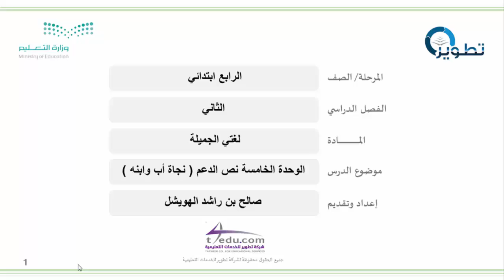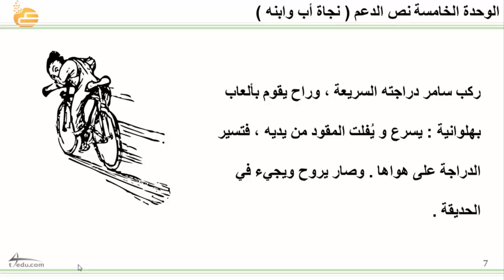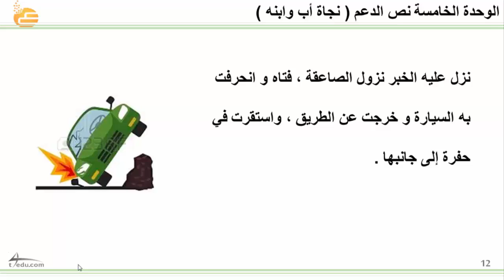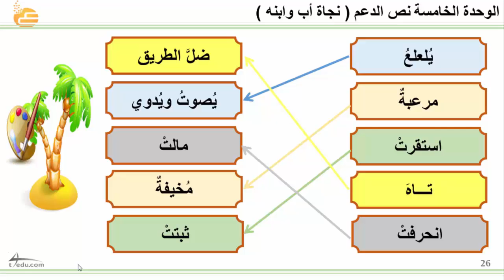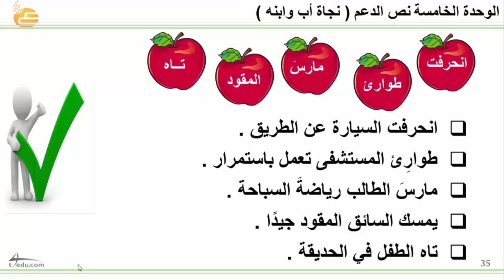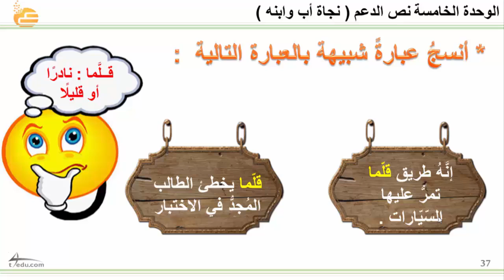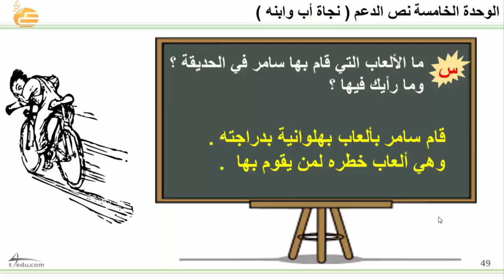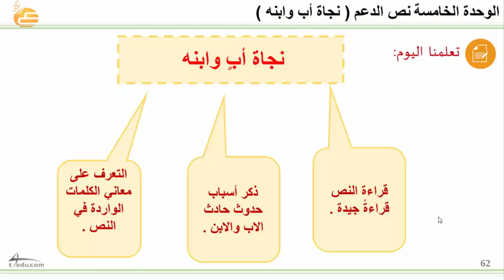الخامسة نص الدعم نجاة أب وابنه